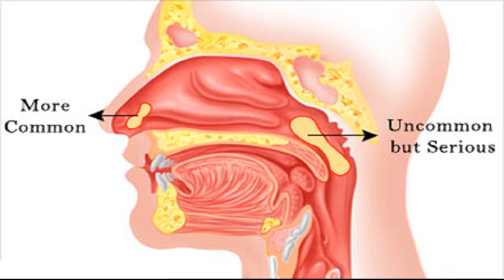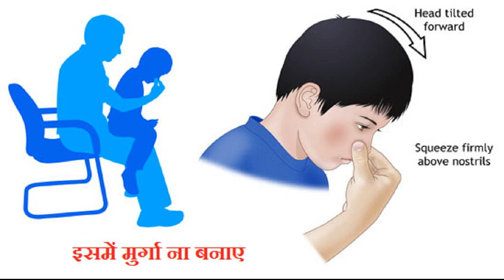नाक से खून -ये १३ गलतियॉं कभी न करे || Nose bleeding - never make these 13 mistakes || Dr. Harshad K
नाक से खून -ये १३ गलतियॉं कभी न करे. DONT DO THESE 13 MISTAKES  DURING EPISTAXIS |  डॉ. हर्षद कामदार || Dr. Harshad Kamdar
नाक से खून -ये १३ गलतियॉं कभी न करे,

Nosebleeds (Epistaxis),
Epistaxis,
Epistaxis - StatPearls,
Anterior Bleeding,
Posterior Bleeding,
Accident in Nose ,
Head Injury ,
FB In Nose,
Nasal Septum devitation  ,
Tumor in Nose,
Nasal Endoscopy ,
BT,CT,PT,
ITP in Children,
Hypertension ,
General Health Care,
Symptoms -
- Dark bright bleeding
- Dyspnoea
- Confusion
- Dizziness
- Headache

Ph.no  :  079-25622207